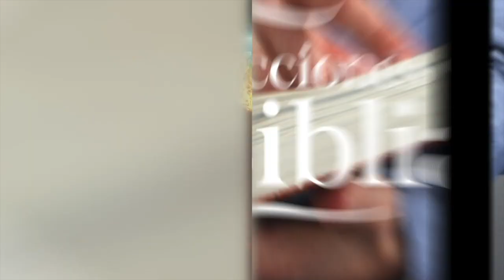LDB - UN COMPAÑERO EN LA TRIBULACIÓN - 7 DE MAYO 2023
La lección para este día se titula: UN COMPAÑERO EN LA TRIBULACIÓN, un tema presentado por el Pastor Ever Roblero.